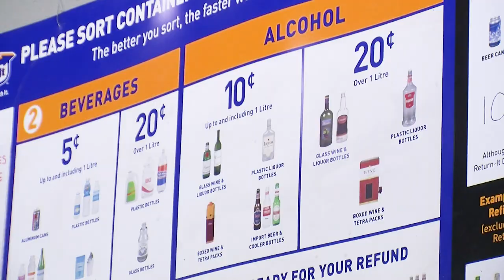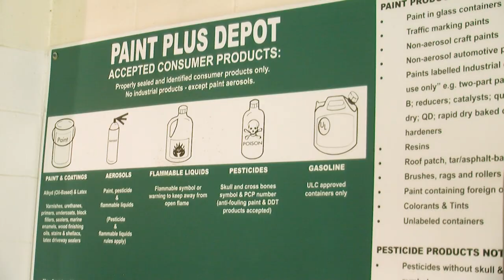Dawson Creek takes a step toward becoming a more recycle-friendly city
Recycle BC services over 170 communities in British Columbia. Their aim is to improve recycling efforts across the province.

The non-profit is funded by over 1,200 large companies, making them the only organization of it's kind in Canada.

Dawson Creek City Council has approved a proposed partnership, meaning the city will receive $170,000 towards the curbside recycling program.